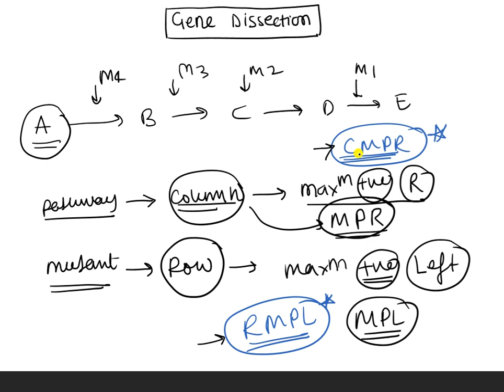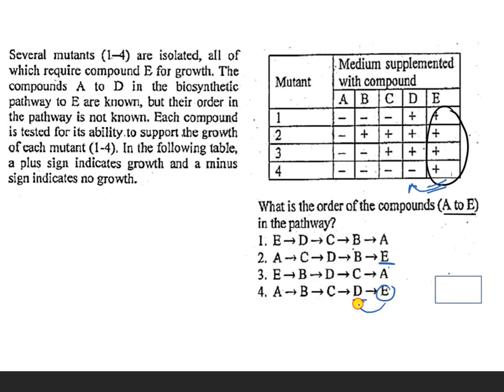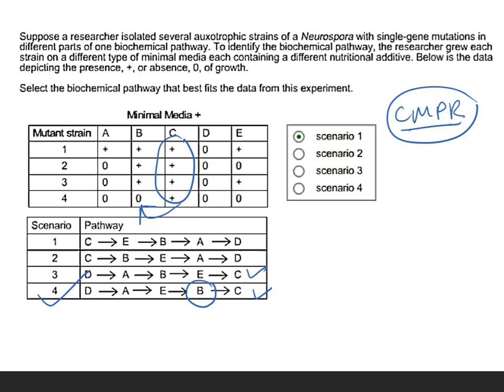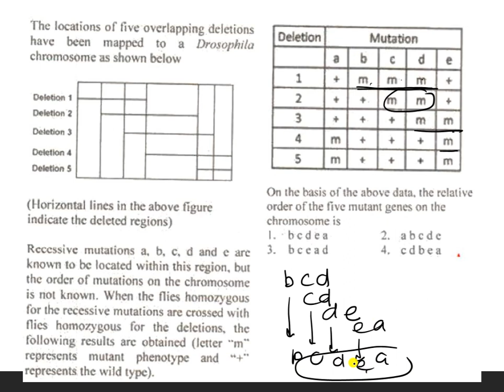Gene Dissection: Inheritance Biology for CSIR, GATE, DBT, ICMR etc.